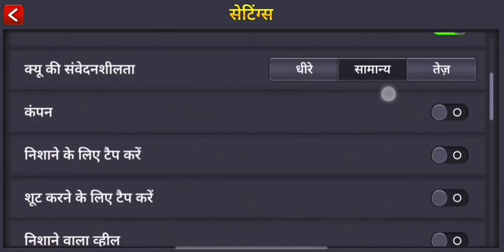download mod menu, aim king, easy Victory cheto 8 ball pool ios v5.13 iphone, android grátis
CHETO
Pm: Telegram

- OFFICIAL GAME KEYS
- PUBG
- CODM
- 8BALL POOL
- Zero
- Xiaoyang
- Apex

8 BALL pool ios new 2023, IPA new
safe and strong
IOS, ANDROID, PC  new IPA, apk